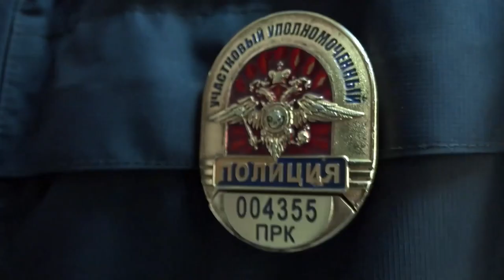Глава МВД России поздравил Александра Табакаева с присвоением специального звания.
Начальнику Управления МВД России по Приморскому краю Александру Табакаеву присвоено очередное специальное звание – «генерал-лейтенант полиции». Такое решение принял Президент Российской Федерации в благодарность за компетентность и профессионализм в решении задач по охране общественного порядка, защите интересов государства и общества.